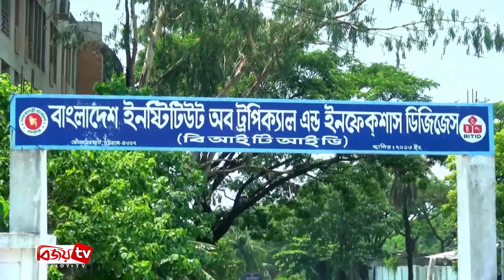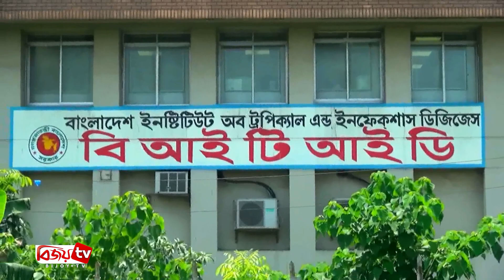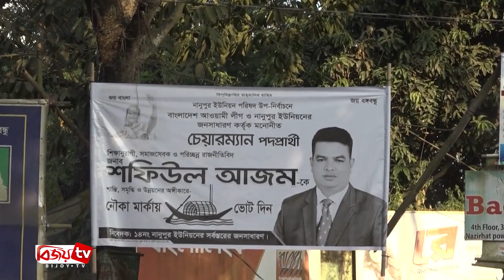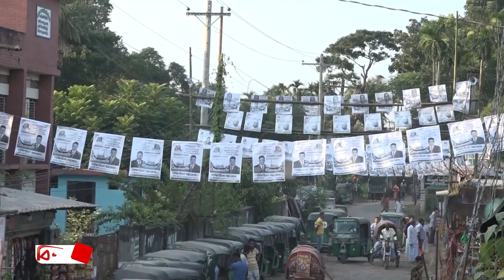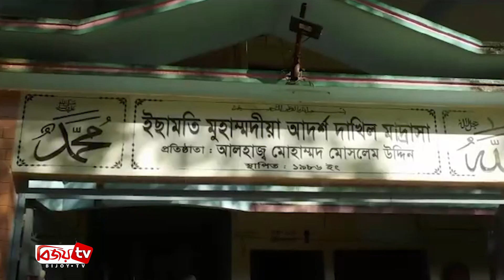Chattagram Barta | চট্টগ্রাম বার্তা | 11 October | 2020 | Bijoy Tv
অর্থ আত্মসাৎ মামলায় ৪ দিনের রিমান্ডে রিজেন্টের সাহেদ

কৃষিতে এগিয়ে যাওয়ার জন্য সবাইকে ঐক্যবদ্ধ হয়ে কাজ করার আহ্বান কৃষিমন্ত্রীর

সুন্দর বাংলাদেশ বিনির্মাণে ব্যবসায়ীদের এগিয়ে আসার আহ্বান শিক্ষা উপমন্ত্রীর

চট্টগ্রাম-কক্সবাজার মহাসড়কে সড়ক দুর্ঘটনায় পর্যটকবাহী বাসের দুই যাত্রী নিহত

চট্টগ্রামে নতুন করে করোনা আক্রান্ত ৪৪ জন

চট্টগ্রামে গণধর্ষণের মূলহোতা ও প্রধান আসামি গ্রেফতার

বান্দরবানে জনসংহতি সমিতির এক নেতাকে গুলি করে হত্যা

সাম্প্রদায়িক সম্প্রীতি বজায় রাখতে কাজ করছেন সরকার : শিক্ষা উপমন্ত্রী

প্রতিবন্ধীদের ক্ষমতায়নে সরকার শিক্ষা, প্রশিক্ষণ ও চিকিৎসাসহ নানা ধরনের সেবা প্রদান করছেন

ধর্ষণ প্রতিরোধে অপরাধীর যথার্থ শাস্তি নিশ্চিত করা জরুরি

মোহাম্মদীয়া আদর্শ দাখিল মাদ্রাসার ৪ তলা ভবনের নির্মাণ কাজের উদ্বোধন

রাষ্ট্রীয় নিয়মনীতি মেনে দূর্গাপূজা উদযাপন করার আহবান